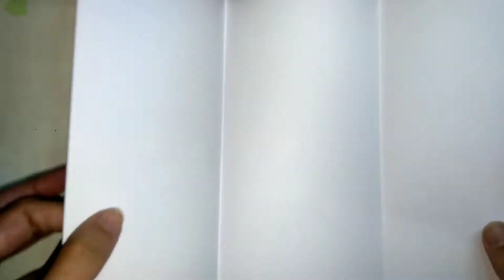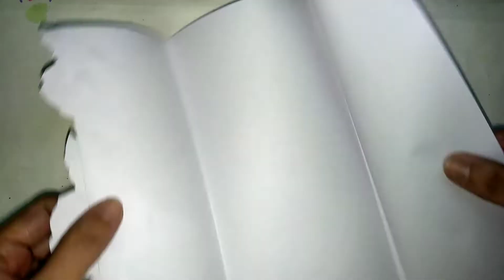Beautiful Card For Mother's Day || Handmade Card